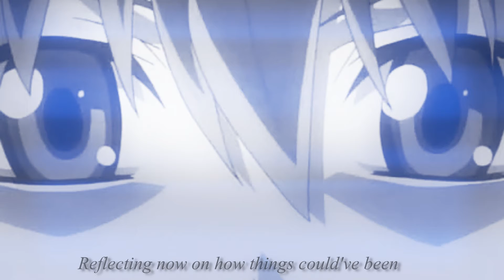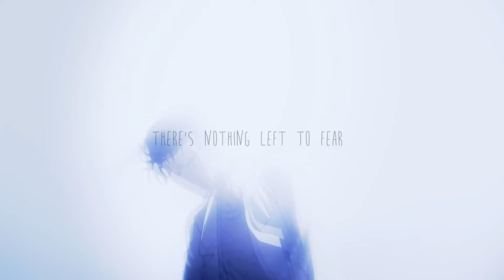"September" Collab || Merry Christmas! (w xKenpachiOrgasm)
Merry Christmas 'yall!
This is another Collab /w xKenpachiOrgasm
We hope u like it!!!